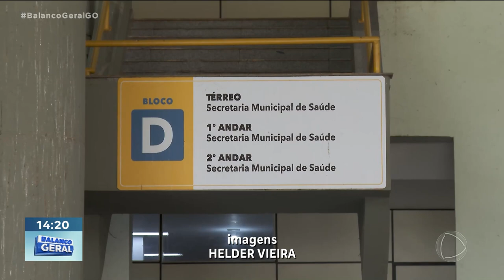SECRETÁRIO DE SAÚDE DE GOIÂNIA, WILSON POLARA E DOIS AUXILIARES PRESOS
UMA OPERAÇÃO DO MINISTÉRIO PÚBLICO ESTADUAL PREENDEU O SECRETÁRIO DE SAÚDE DE GOIÂNIA, WILSON POLARA E DOIS AUXILIARES DE ALTO ESCALÃO A SUSPEITA É QUE A SECRETARIA ESTAVA REALIZANDO PAGAMENTOS IRREGULARES E CONCENDENDO VANTAGENS INDEVIDAS PARA ALGUNS PRESTADORES DE SERVIÇO. A NOVA SECRETÁRIA TOMA POSSE HOJE À TARDE.